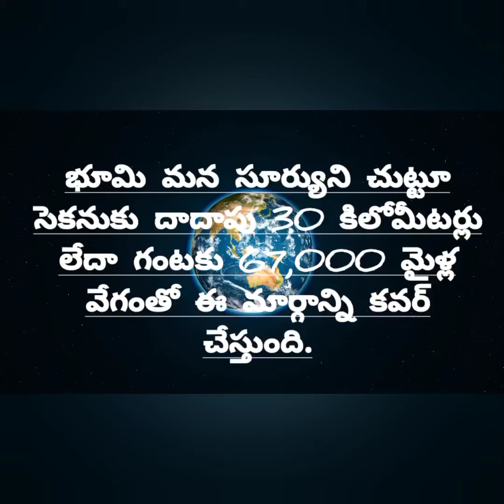ఇంత గొప్ప టూర్ ఉంటుందా! ఈ టూర్ మీరు చేస్తున్నారు అనే సంగతి మీకు తెలుసా?